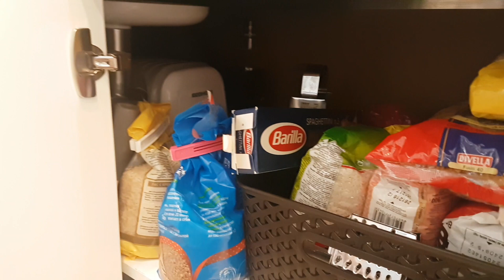ОРГАНИЗАЦИЯ И ХРАНЕНИЕ НА КУХНЕ / КВАРТИРА-СТУДИЯ 25 кв.м / Ремонт маленькой квартиры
Всем привет, мои дорогие! В этом видео по вашим заявкам покажу вам организацию пространства и хранения на кухне в квартире-студии 25 кв. м. Она не идеальна, но я стараюсь сделать проживание в маленькой квартире максимально удобным, комфортным и функциональным.

ВСЕ ВИДЕО ПРО РЕМОНТ СТУДИИ 25 кв.м : Напомню, мы ремонтировали маленькую квартиру-студию в 25 кв.м в Санкт-Петербурге, по этому поводу у меня есть серия влогов, посмотрите, как все начиналось, подробно этапы ремонта

дизайн интерьера
организация и хранение на кухне
организация и хранение
дизайн интерьера Санкт-Петербург
дизайн интерьера квартир
ремонт
ремонт квартиры студии
квартира студия интерьер
интерьер студии
студия 25 кв м интерьер
новостройка отделка
дизайн маленьких квартир
ремонт маленькой квартиры
дизайн интерьера квартир
ремонт своими руками
маленькая квартира студия
квартира студия в Санкт-Петербурге
дизайнер интерьера
видео ремонт
как жить в маленькой квартире
elena once
как жить в квартире-студии с ребенком
ошибки в ремонте
косяки ремонта видео
ошибки ремонта
как избежать ошибок при ремонте квартиры
room tour
кухня в квартире-студии
студия 25 м